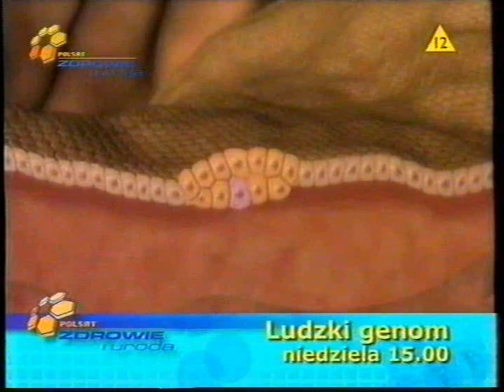Polsat ident Zdrowie i Uroda zapowiedz reklama platformy cyfrowej z lutego 2006 roku